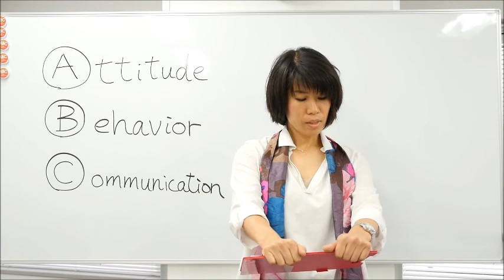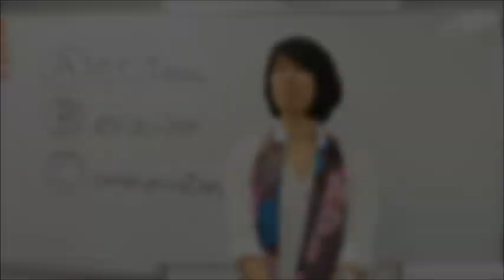【グローバル英会話】世界へ通じる「Thank you」の正しい伝え方〔#001〕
■30日で簡単な英会話を身に付けよう！毎日18時に無料メルマガで配信中↓

こんにちは、斉藤恵です。

私は中学１年間をマレーシアペナン島、
高校３年間をインターナショナルスクールマニラで過ごした帰国子女です。

日本へ帰国後は東京農工大学大学院を卒業し、
アジア６ヶ国（フィリピン、マレーシア、ミャンマー、イラン、ベトナム、ラオス）にて
国際的な森林保全に携わり、途上国の政府官僚たちと切磋琢磨しながら英語を磨いてきました。

また、空手、茶道など、日本の文化を世界に発信しています。

現在では、ただ英語を教えるだけではなく、
英語を使って目標や夢を掴んで頂く為にイングリッシュ・コーチとして活躍しています！！